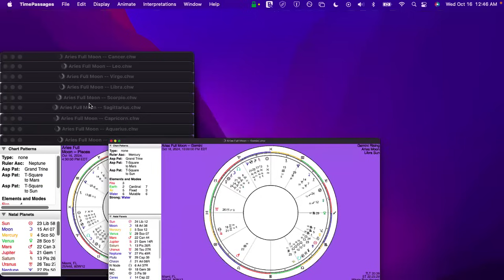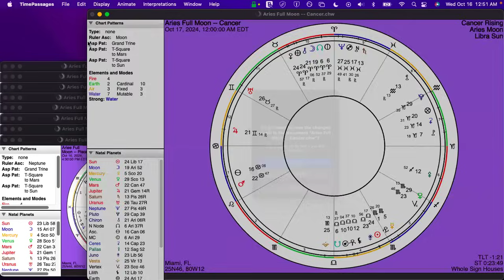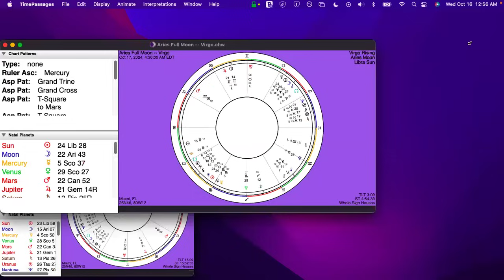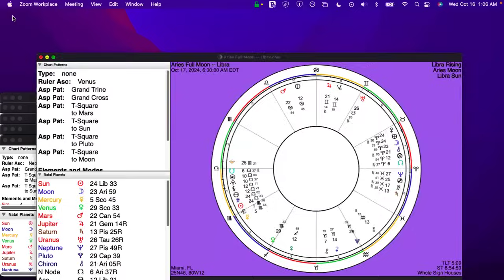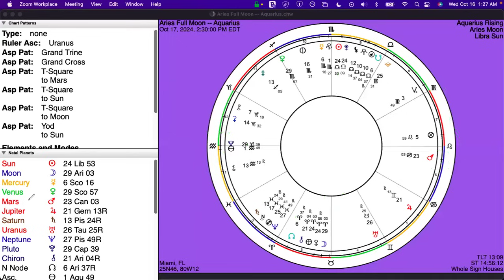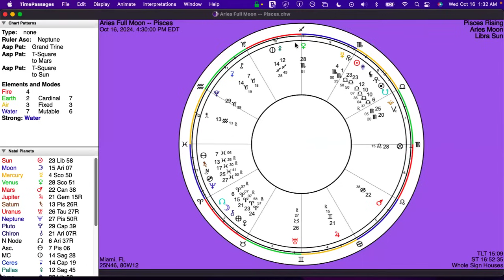Aries Full Moon for All Signs: Shedding old identities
Full Moon in Aries
October 17, 7:26am ET

HOW TO GET A PERSONAL READING:
to book a Personal or Relationship reading.
* Readings are released on a rolling basis up to 4-6 weeks from today.
* Couples readings are for 2 adults attending together for 90 minutes.
* If available times do not work for your schedule, book and request a recording with answers to your questions.

WHAT YOU NEED TO GET A READING:
* Birth date, location and time.
* You do not need to know birth time, it is helpful if you have it.

LEARN ASTROLOGY WITH ME
Join Star Club, a community where you can learn, practice and share astrology with other astro lovers. Opens in 2025.

GET *FREE* ASTRO UPDATES AND SPECIAL INVITATIONS:
SAVE 10% ON YOUR FIRST 1-HOUR READING: